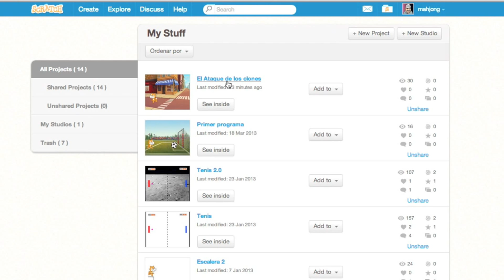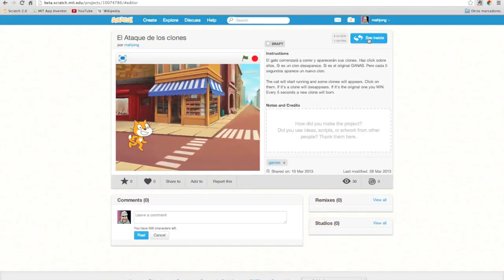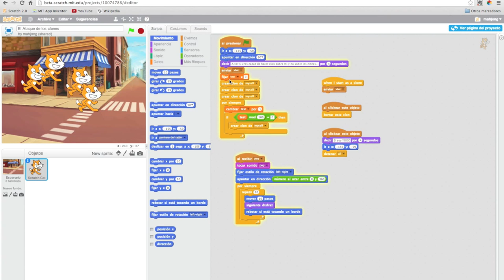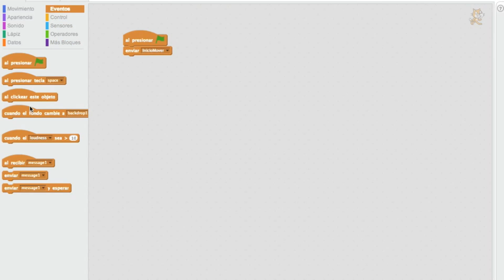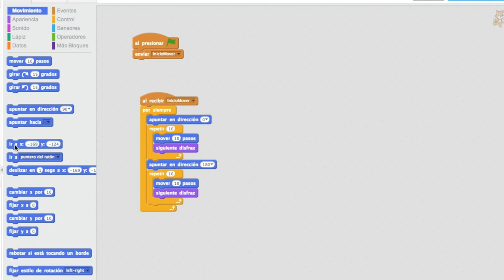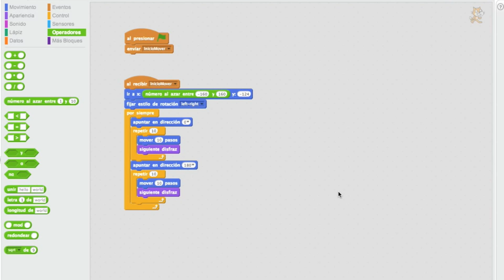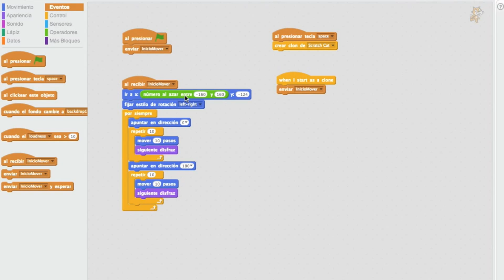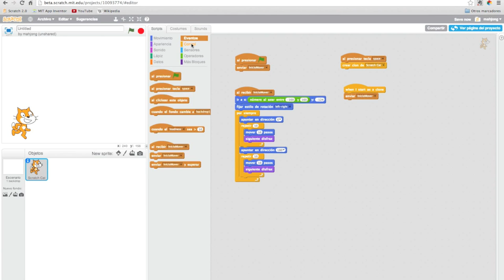Beta Scratch 2.0 - Clones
Como usar los nuevos bloques de clones en la versión beta online de Scratch 2.0